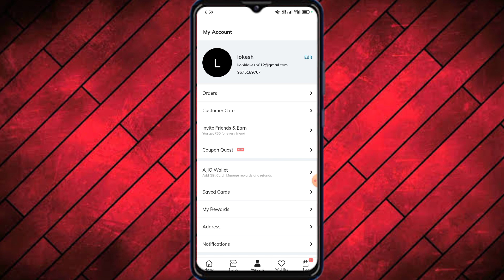AJIO Me Number Change Karna Sikhe 2023 | How to Change Number in AJIO 2023